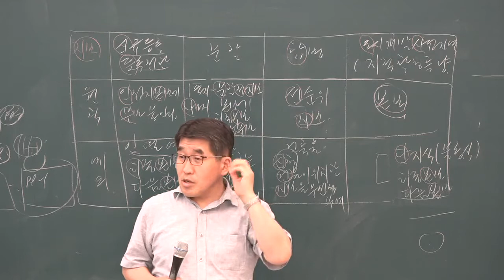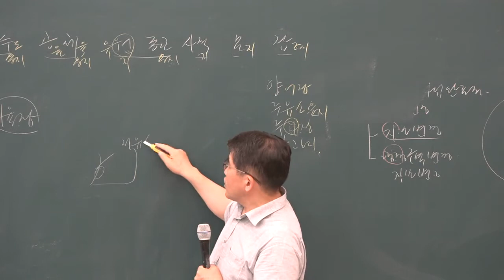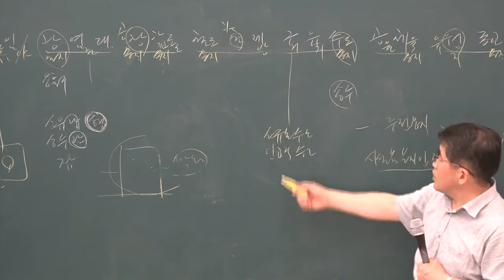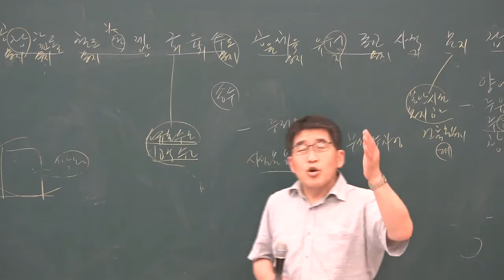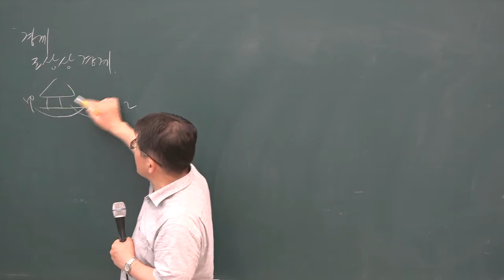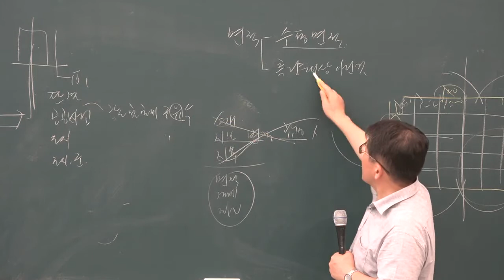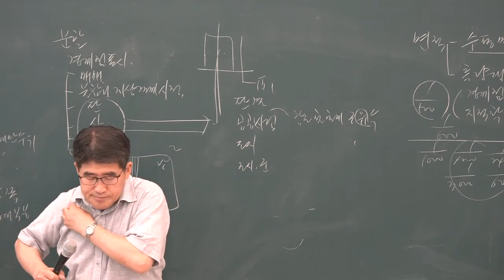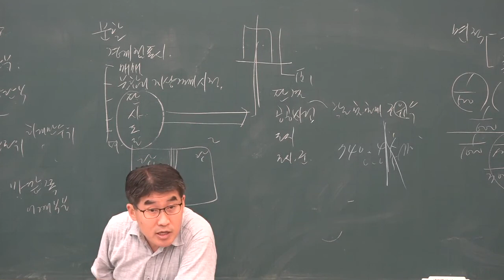[공전무] 2019년 공인중개사 부동산 공시법 문제풀이 7-3